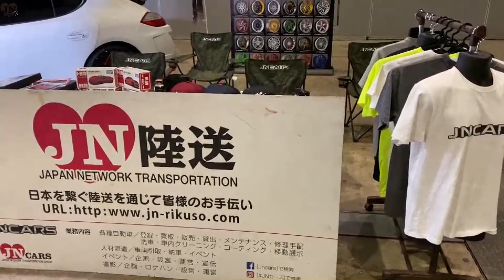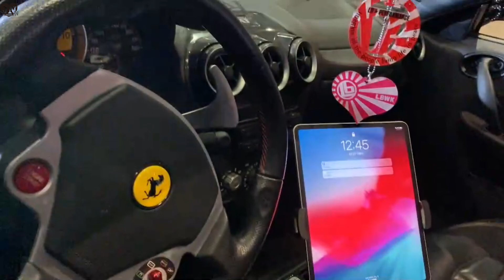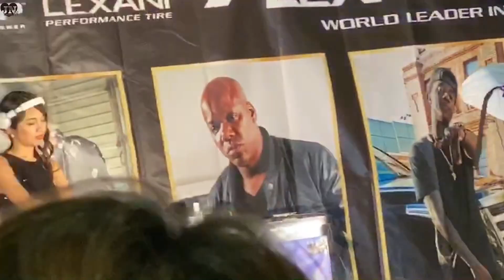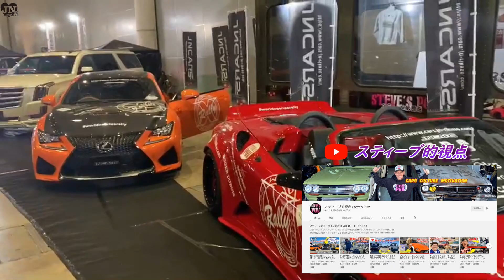LEXANI CAR FESTIVAL 2020.02.02.sun JNCARS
令和2年2月2日に開催されました レクサーニ カーフェスティバル と前日に全国の レクサーニ を取り扱うカスタムカーショップが集まって行われた、本国クルーを招いての撮影会の模様を公開しました❗️ようやく過去動画が完結でこれからどんどん新しい車ネタを公開していきますのでどうぞお付き合いよろしくお願いします‼️

JNCARS 代表 永井明日可 の繋がりchを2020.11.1に開設しました。
主に会社で取り扱う車・代表と繋がりのある友人・スポーツ・グルメと合わせ、国内・海外youtuberとのコラボ動画を配信していきます。
繋がり大事に JNTV を是非視聴登録お願いします！
Facebook(永井明日可)→永井明日可
Facebook(会社)→JNCARS
と検索してください